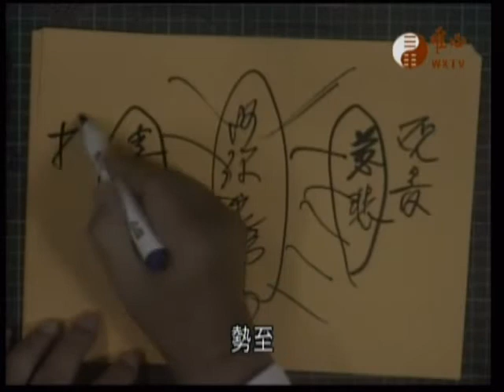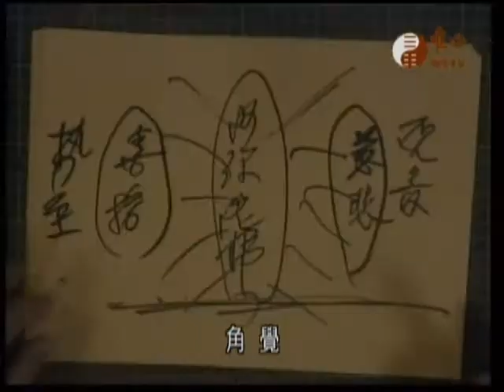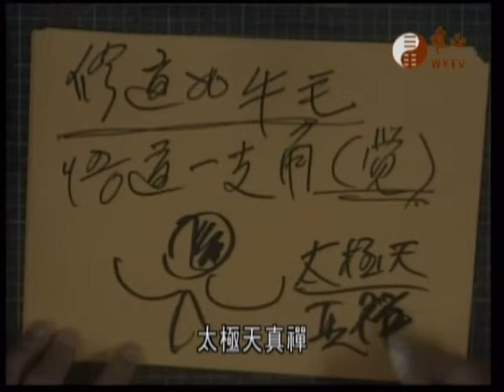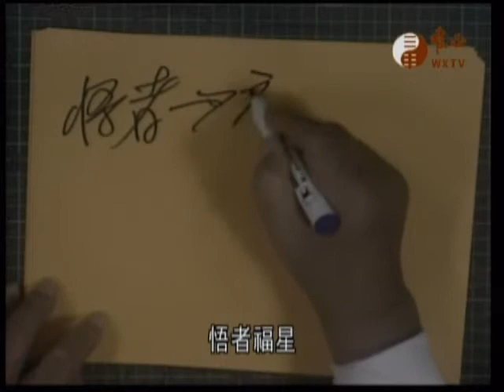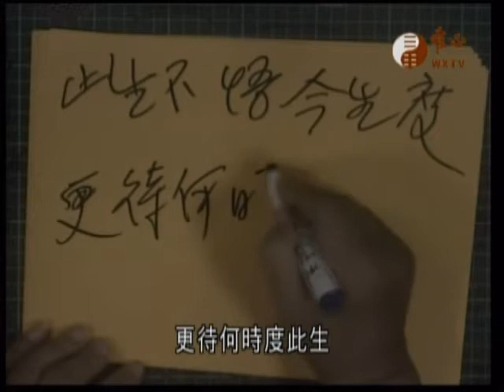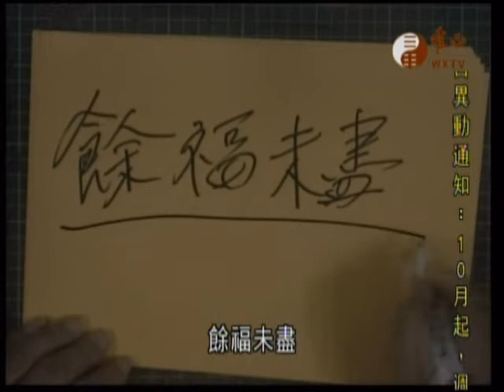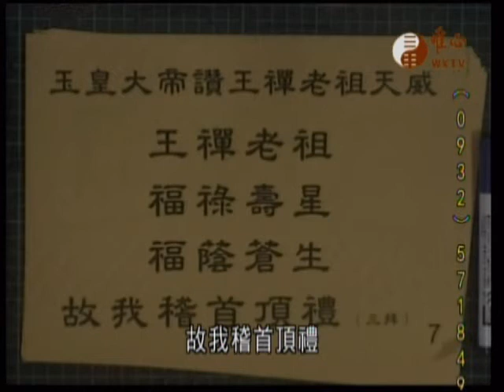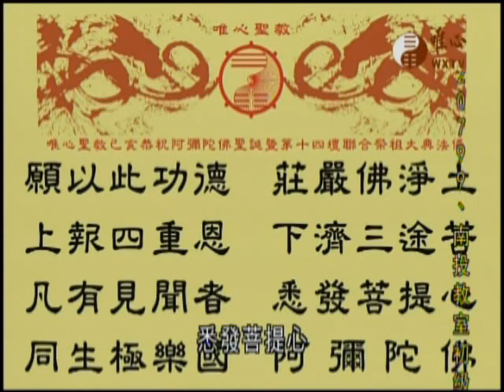王禪老祖天威086